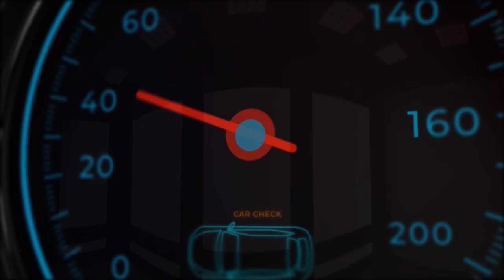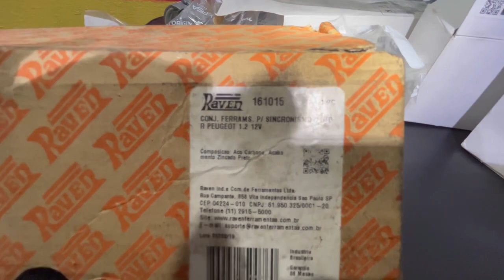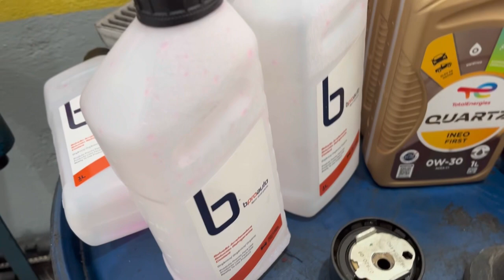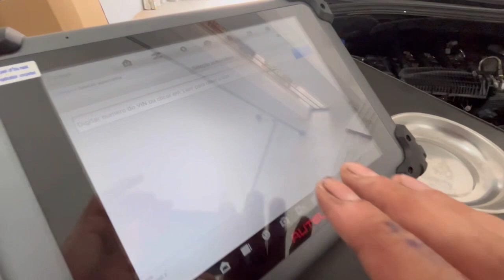Troca Correia dentada c3 1.2 Puretech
Fala turma bora para mais um video e hoje vamos de de troca Correia dentada c3 1.2

Endereço:
Rua Jacinto de Melo 112A
Vila Rosária - São Miguel Paulista